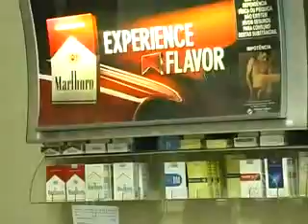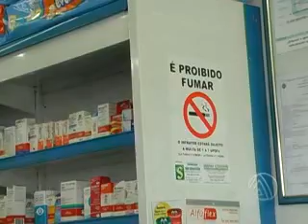30 08 SEMANA COMBATE AO FUMO